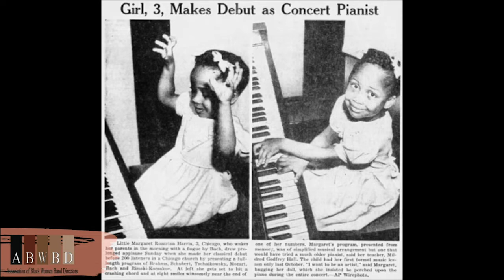ABWBD Black History Month Spotlight Series - Margaret Rosezarian Harris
The Association of Black Women Band Directors is back with week four of our Black History Month Spotlight Series. Today we are showcasing Margaret Rosezarian Harris!